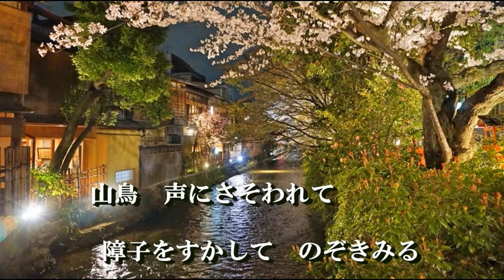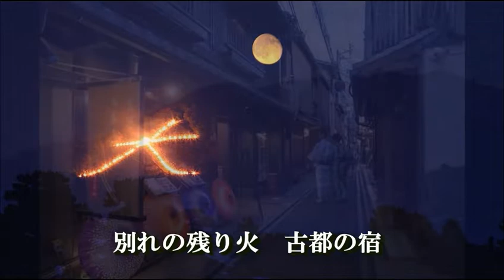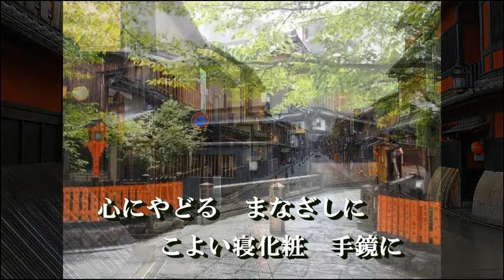古都の宿（播磨唄い人）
作詩　小谷繁　作編曲　多田高弘